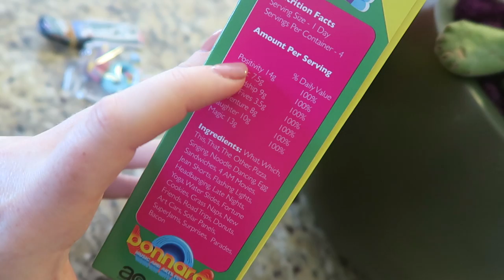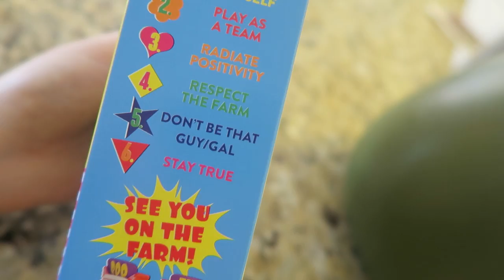MANBUN MODELING | Lindsey's Life